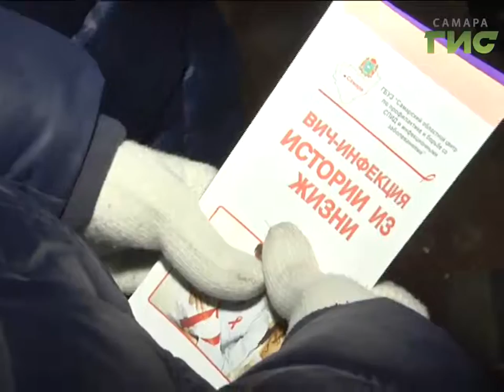В международный день борьбы со СПИДом состоялась акция "Красная ленточка"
Самара и самарская область входит в первую десятку регионов России, где больше всего зарегистрировано больных ВИЧ-инфекцией и СПИДом. В международный день борьбы со СПИДом самарские депутаты и представители молодежного парламента вышли на улицы города, чтобы привлечь внимание к этой проблеме. Раздавали прохожим красные ленточки и профилактические брошюрки.